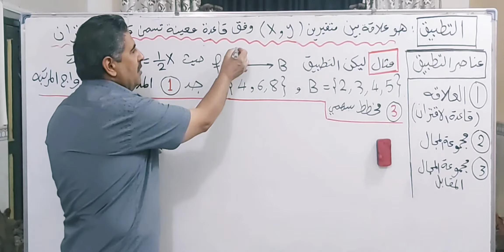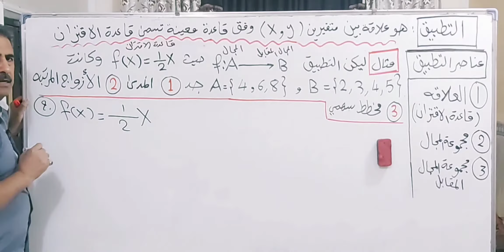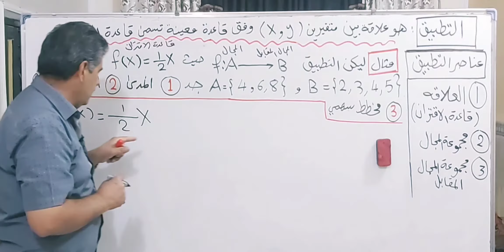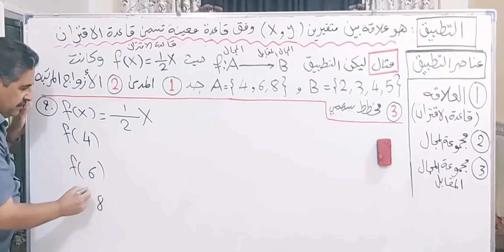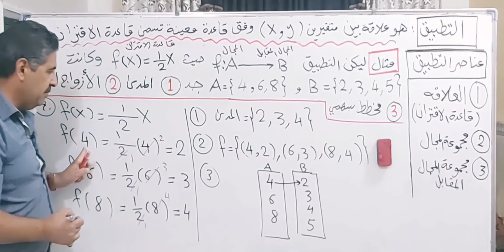التطبيق رياضيات الصف الثالث متوسط الدرس 6 math رياضيات #